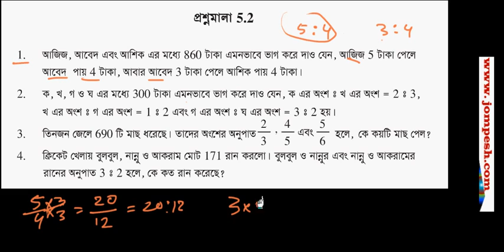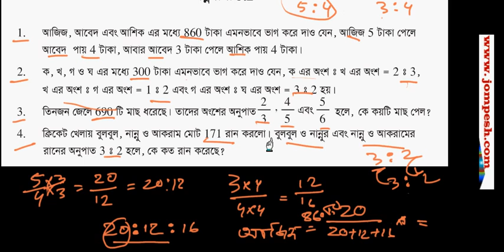ssc prosnomala 5 2 1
বাংলাতে শিক্ষামূলক ওয়েব সাইট আপনার প্রয়োজনীয় ভিডিও টিউটোরিয়াল খোঁজতে আজ ই ভিজিট করুন। এখানে বিভিন্ন ক্লাস এর পাঠ্য বই সহ বিভিন্ন বিষয়ে শিখার সুযোগ রয়েছে ।